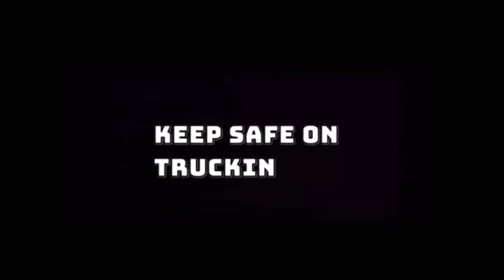Truckers Prone on Cardiovascular diseases, tatlong sakit ginagamot ko sa sarili ko ~ Lakay🇨🇦 EP109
rookiedriver
truck driver
dangerous
slippery
icy road surface
winter drive
driving
block ice
Moose Bumper
Herd Moose bumper
Moose Bump
Collision
Body Shop
Truck Body shop
Towing Company